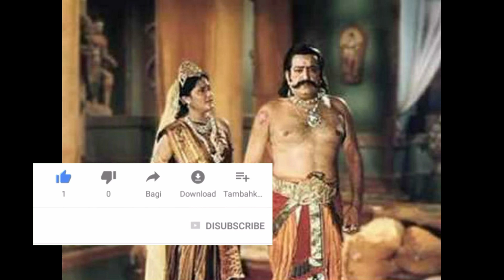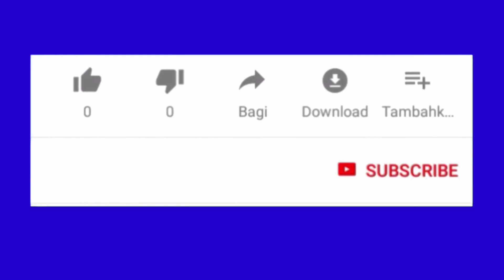Ramayan रामायण रहस्य :क्यों रावण के पास आते ही तिनका उठाती थी सीता मां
रामायण रहस्य : जाने क्यों रावण के पास आते ही तिनका उठाती थी सीता मां
The most believed epic story of the birth of Rama and Sita along with many others and their journey is called Ramayana. Though the original is believed to be the work of sage Valmiki, there are also other versions written by many other saints and Veda pundits such as the Tulasidas, sant Eknath, etc. Most of us know the story of Ramayana however; there are certain secrets about the epic that people don’t know. Today we will tell you about unheard things about Ramayana.